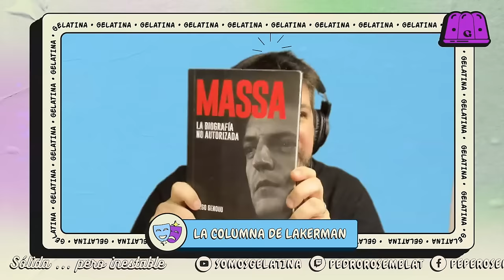GELATINA | EL HUMOR DE SERGIO MASSA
Adrián Lakerman nos trajo una columna donde charlamos sobre cómo Sergio Massa utiliza el humor.